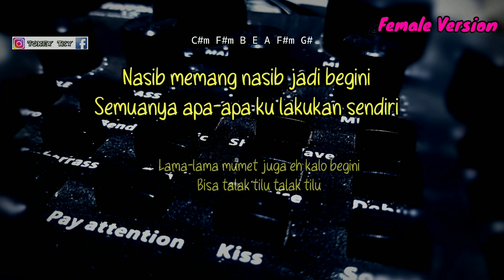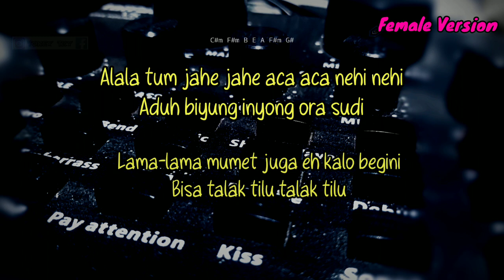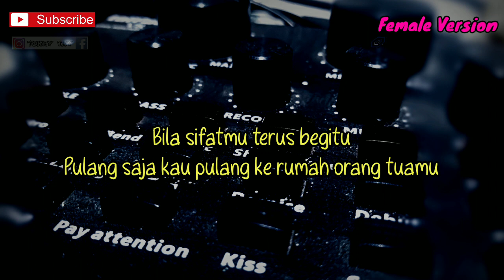ACA ACA NEHI NEHI - YENI INKA ( KARAOKE GITAR AKUSTIK )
Halo sodara kali ini ada lagu terbaru dadido aca aca nehi nehi

Semoga video aca aca nehi nehi bermanfaat bagi anda ya

Lirik aca aca nehi nehi

Mamamamama mau makan mau minum bikin sendiri
Cuci baju celana nyetrika pun sendiri
Apalagi bila tanggal tua mendekati
Aku bagai bujangan yang tak punya istri
Nasib memang nasib jadi begini
Semuanya apa-apa ku lakukan sendiri
Lama-lama mumet juga eh kalo begini
Bisa talak tilu talak tilu
Alala tum jahe jahe aca aca nehi nehi
Aduh biyung inyong ora sudi
Bila sifatmu terus begitu
Pulang saja kau pulang ke rumah orang tuamu
Bila dirimu terus begitu
Aku pulangkan kamu